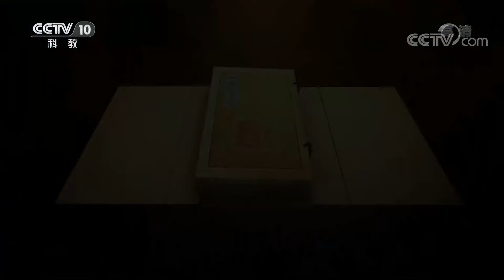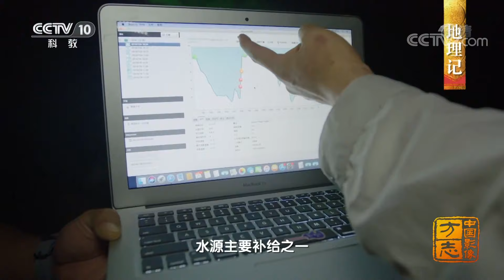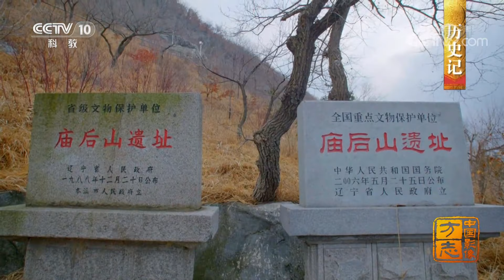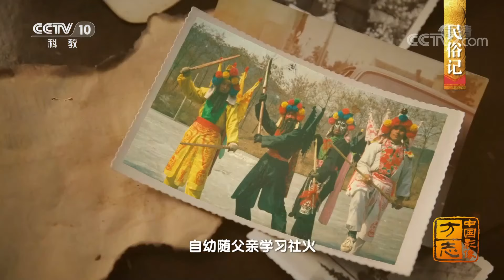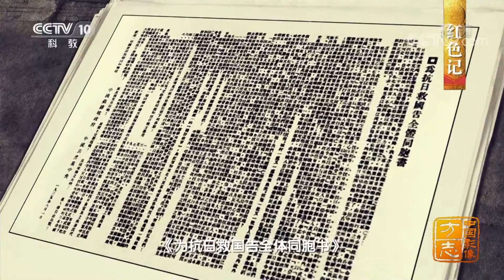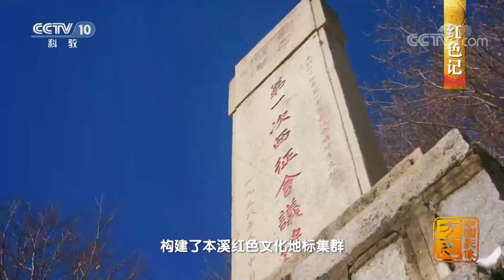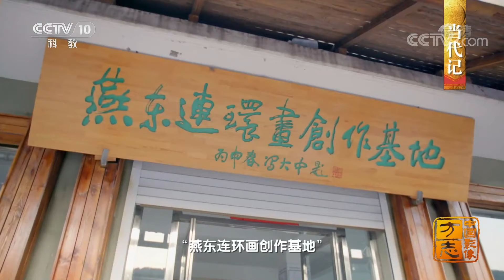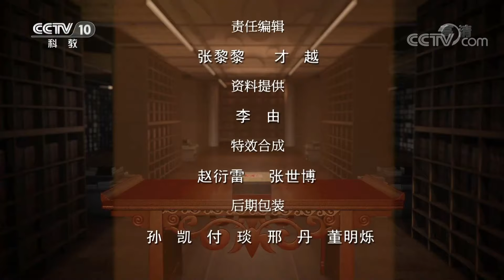《中国影像方志》 第673集 辽宁本溪篇| CCTV科教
本期节目主要内容：
    从工业城市到旅游胜地，本溪满族自治县经历着前所未有的巨变。不变的，是溪水的绿色。铁刹山厚重不言，本溪湖澄净如初，太子河逶迤向前，本溪人在坚守与追求中，书写着这座城市的历史与未来。（《中国影像方志》 第673集 辽宁本溪篇）